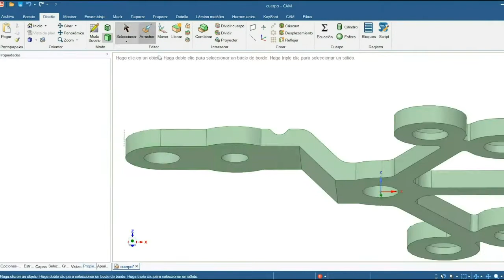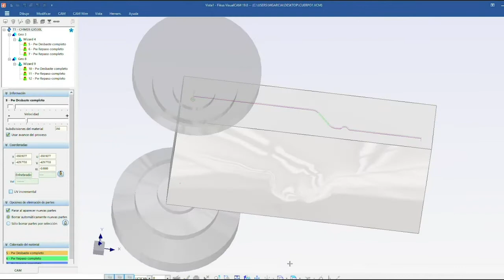G32S - Instrumento médico para la reconstrucción maxilofacial.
Revive el maquinado de un instrumento médico para la reconstrucción maxilofacial en una CHMER G32S, el cual fue parte de nuestro Open House Digital 2021.